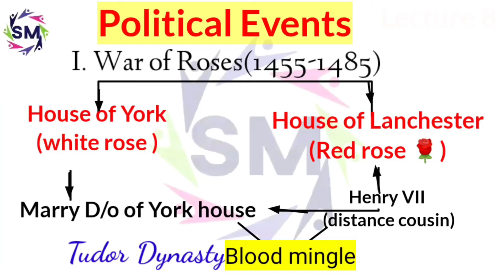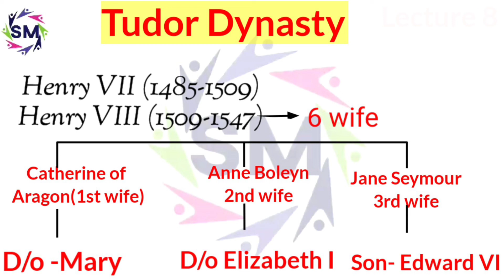Tudor Dynasty and most famous king, Henry VIII and his 6 wives